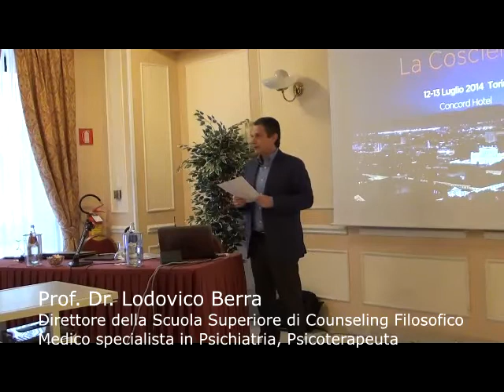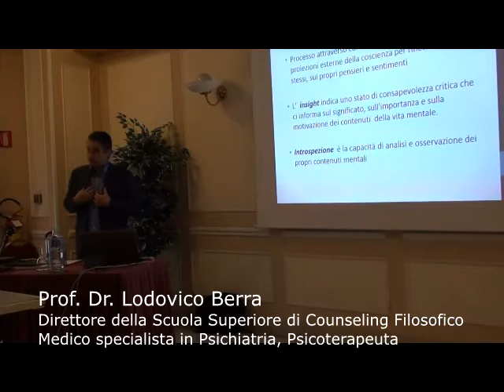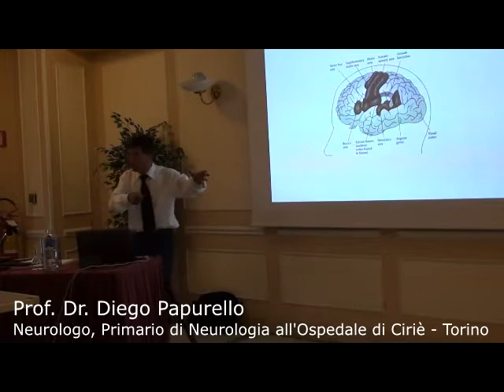Summary of Seminario Estivo SSCF "La Coscienza", Torino 12-13 Luglio 2014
Come da tradizione, ogni anno a luglio la Scuola Superiore di Counseling Filosofico organizza un seminario monotematico su un argomento che possa inserirsi nel programma di formazione del Counselor Filosofico. Quest'anno viene esaminato il problema della Coscienza, osservato, studiato e discusso da diversi punti di vista:
Psicologico, neurologico,  Filosofico,  Spirituale.

Perchè "La Coscienza"
La Coscienza è una funzione complessa, forse la più importante e misteriosa della nostra vita psichica.
Essa ha un ruolo centrale all'interno del Counseling Filosofico, rappresentando un elemento fondamentale su cui lavorare, nella : Presa di coscienza di sé, nel percorso verso l' Autenticità, nell' analisi concettuale attuata attraverso l'Epochè, e nel processo di Trascendenza.

PROFESSIONAL ISFiPP CLUB
Il Professional Isfipp Club (PIC) riunisce tutti i diplomati formati negli anni da SSCF , che si dedicano all'attività professionale di counseling con successo.
Il PIC organizza corsi, seminari, convegni e gruppi di supervisione aperti ai suoi soci nell'intento di rappresentare un punto di riferimento permanente nella formazione professionale.